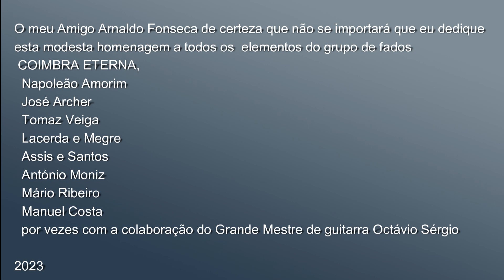Romagem à Lapa A Fonseca e B Meireles 2023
Que me perdoem os meus Amigos puristas.
Dedico em particular esta minha modesta interpretação de Romagem à Lapa a todos os elementos do grupo de fados COIMBRA ETERNA.
Aproveito para desejar um Bom Natal a todos os meus Amigos/as